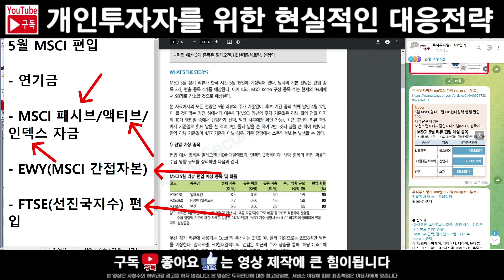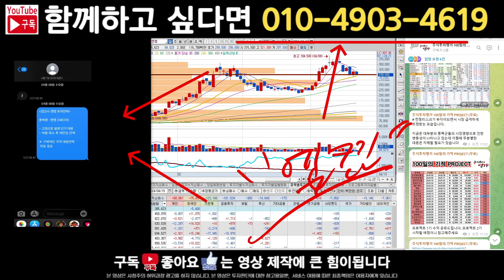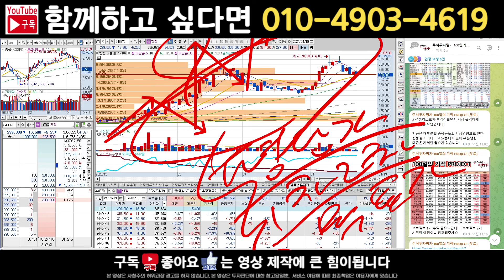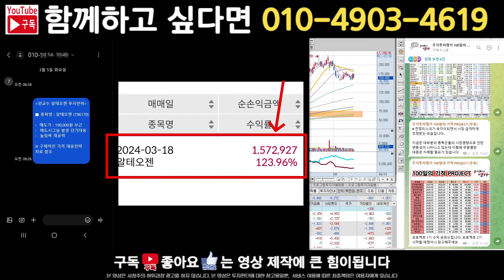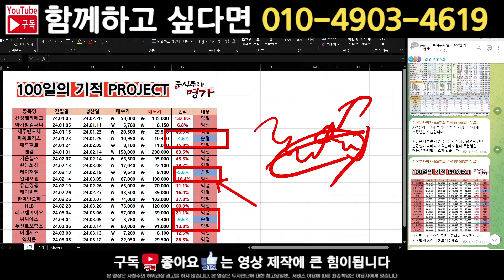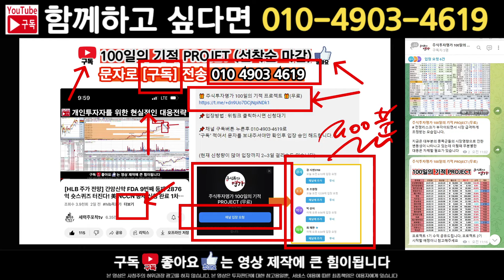[엔켐 주가 전망] 9:45 수상한 흔적 포착 MSCI편입 확정 폭등전야!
🎁 주식투자명가 100일의 기적 프로젝트 🎁(무료)

📌채널 구독버튼 누른후 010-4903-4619로

(현재 신청량이 많아 입장까지 2~3일 걸리수도 있습니다)